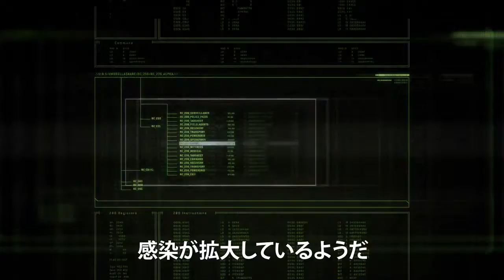Biohazard Operation Raccoon City: Spec Ops DLC Trailer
This is a new trailer of Biohazard Operation Raccoon City.